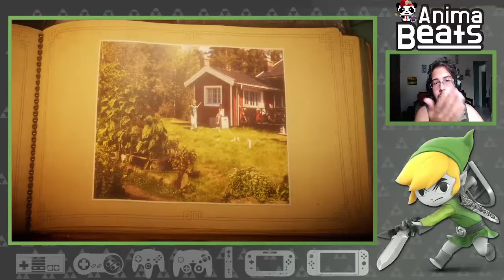EM BUSCA DAS MEMÓRIAS PERDIDAS - UNRAVEL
A AVENTURA DO BICHINHO DE LÃ

Fala pessoal, eu sou o Mayk e hoje eu venho aqui trazer uma pequena gameplay de um jogo muito bonito chamado Unravel, no vídeo de hoje eu mostro um pouco do funcionamento do jogo e também um pouco de sua história.
Espero que gostem desse vídeo.

Unravel apresenta Yarny, um personagem feito a partir de um único fio de lã. Inspirado nas paisagens do norte da Escandinávia, Unravel é um jogo de plataformas e quebra-cabeças com física extremamente sofisticada. Yarny é a representação dos laços de amor e carinho que unem as pessoas. Embarque com Yarny em uma grande aventura para costurar as memórias de uma família, há muito tempo perdidas.

Esse é o Canal Anima Beats, somos todos empenhados em trazer o melhor conteúdo para vocês, de uma forma descontraída e profissional, gravamos Gameplays, LiveStreams, Notícias e muito mais. Somos Mayk, Bianca, Alexandre e Narlon, trabalhamos em conjunto da melhor forma para sempre entregar um bom Video.

Acesse nosso Servidor do Discord para trocar uma ideia e jogar um jogo:

Conheça o nosso Portal de Notícias no site Anima Beats:
EM CONSTRUÇÃO!